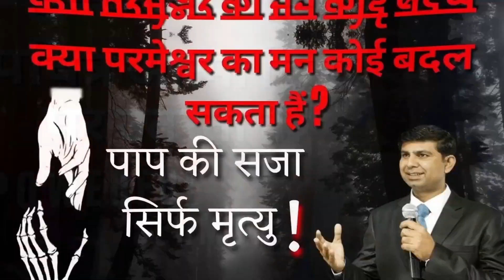क्या आपके जीवन में यीशु ने प्रवेश किया? Life Changing Sermon Powerful Sermon By Ps. Akashdeep Sharma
Sunday Sermon By Ps. Akashdeep Sharma Bible Sandesh

Our Ministry Bank account details is:
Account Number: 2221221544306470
IFSC Code: AUBL0002215 Current Account
Account Name: Visionary Ministries